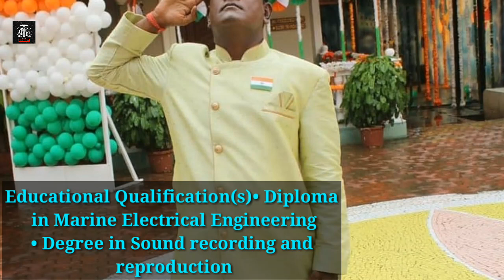Tanuj Mahashabde [ Krishnan Iyer ]Lifestyle_Girlfriend_Education_Salary_Age_Family_Car_Net Worth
Tanuj Mahashabde [ Krishnan Iyer]Lifestyle_Girlfriend_Education_Salary_Age_Family_Car_Net Worth_Tellywood_Gyan

Krishnan Subramaniam Iyer

Role: Babita Krishnan Iyer’s husband

Tanuj Mahashabde Favourite Thing.

Krishnan Iyer Tik Tok Video
Krishnan Iyer lifestyle
Krishnan Iyer ka birthday
Krishnan Iyer ka tiktok video
Krishnan Iyer lifestyle 2021
Krishnan Iyer lifestyle
Krishnan Iyer real life
Krishnan Iyer real life style
Krishnan Iyer real mother
Krishnan Iyer real name
Krishnan Iyer real house
Krishnan Iyer ka asli naam kya hai
Krishnan Iyer house
Krishnan Iyer Girlfriend
Krishnan Iyer Movies
Krishnan Iyer phone number
Krishnan Iyer real family
Krishnan Iyer tik tok
Krishnan Iyer Bio
Krishnan Iyer Bio in hindi
Krishnan Iyer Biography
Krishnan Iyer Biography in hindi
Krishnan Iyer life story
Krishnan Iyer ka ghar
Krishnan Iyer real name and age
Tanuj Mahashabde Affairs
Tanuj Mahashabde Age
Tanuj Mahashabde Awards
Tanuj Mahashabde Biography
Tanuj Mahashabde Car
Tanuj Mahashabde Career
Tanuj Mahashabde Education
Tanuj Mahashabde Facts
Tanuj Mahashabde Family
Tanuj Mahashabde Favourite
Tanuj Mahashabde Figure
Tanuj Mahashabde Height
Tanuj Mahashabde Hobbies
Tanuj Mahashabde Income
Tanuj Mahashabde Lifestyle
Tanuj Mahashabde Measurement
Tanuj Mahashabde Net Worth
Tanuj Mahashabde Movies
Tanuj Mahashabde Parents
Tanuj Mahashabde Real life
Tanuj Mahashabde Salary
Tanuj Mahashabde Siblings
Tanuj Mahashabde Size
Tanuj Mahashabde Weight
Tanuj Mahashabde Wiki

LIKE__SHARE__SUBSCRIBE 🙏🙏🙏🙏